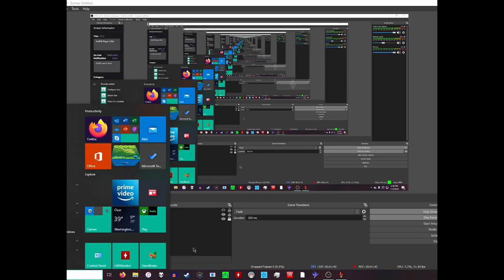2FB Plays | Lisa | EP2: Ashen Passion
Kyle educates Alex on the pernicious effects of Sunk Cost Fallacy, particularly as they pertain to Terry. Unable to impart this wisdom to him, he resigns himself to singing "Badger, Badger, Mushroom (Oh, It's a Snake)."

Meanwhile, Brad finds it much more difficult than anticipated to avoid ledges and not light children on fire.

How many ledges can Alex consecutively fall from? Let's find out!